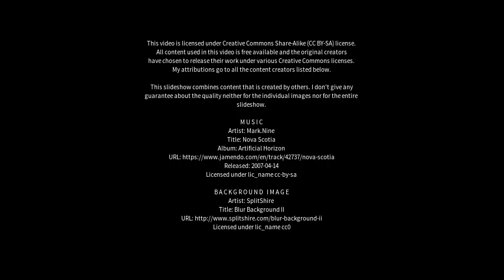Best places to visit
Best places to visit - Corowa (Australia) Best places to visit - Slideshows from all over the world - City trips, nature pictures, etc.